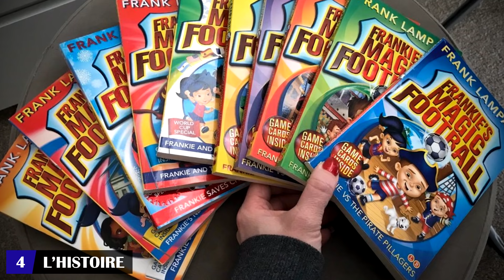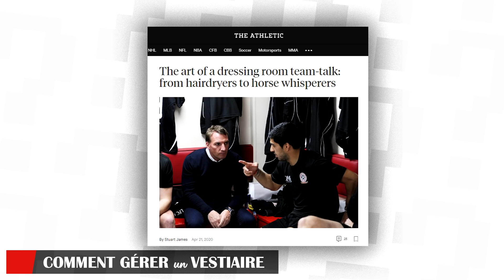Pourquoi j'ai été absent deux semaines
En période de coronavirus, la planète football est nettement ralentie. Alors on innove !